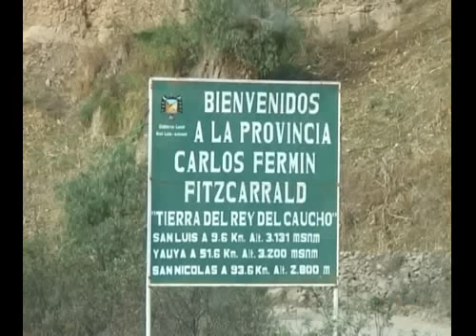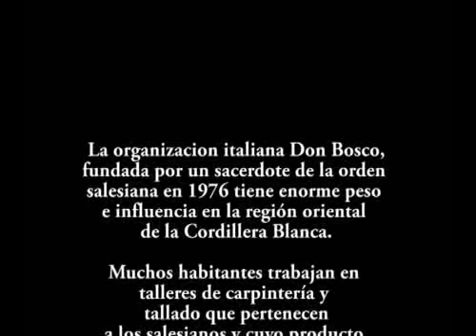Yanama y Chacas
Chacas está localizada al pie de la Cordillera Blanca y tiene una famosa iglesia con los mismos increíbles acabados en madera que se aprecian en gran parte de los balcones del pueblo.
Caminos a los Maestros de la Salud (CALMAS)
La Sociedad Iberoamericana de Información Científica y la Fundación SIIC extendieron los alcances del programa Actualización Científica sin Exclusiones (ACisE) hacia el noroeste de la Argentina, norte de Chile, Ecuador y Perú. Esta ampliación territorial incluyó la incorporación en la Red Científica Iberoamericana (RedCIbe) de nuevos participantes deseosos de comunicar novedades médicas y sanitarias relacionadas con la población allegada.
El recorrido de trabajo se enmarcó dentro del programa Caminos a los Maestros de la Salud (Calmas). Insumió cuatro meses durante los cuales se recorrieron 22.000 Km de caminos costeros, montañosos y selváticos. Los cronistas itinerantes recogieron 22 y 75 horas de filmaciones y grabaciones, respectivamente; las fotografías superaron las 5 mil tomas.